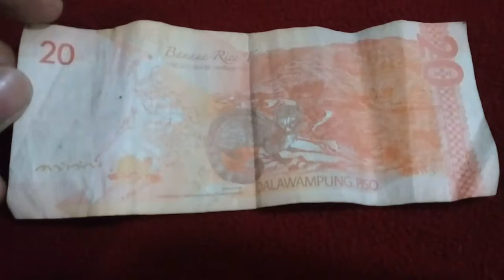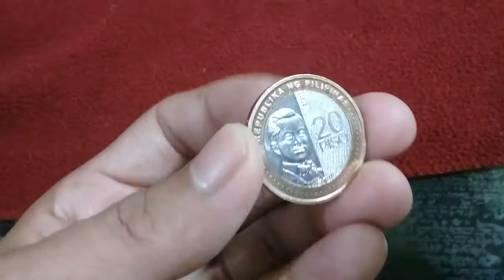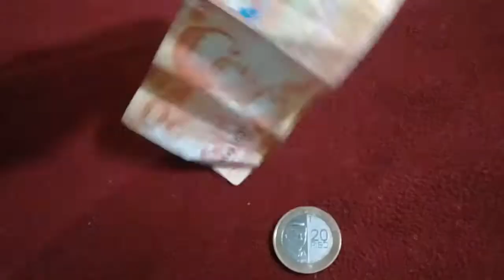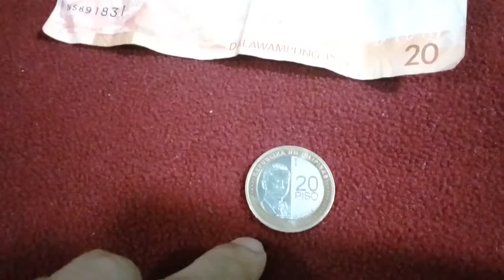Dalawampung piso naging Barya nalang